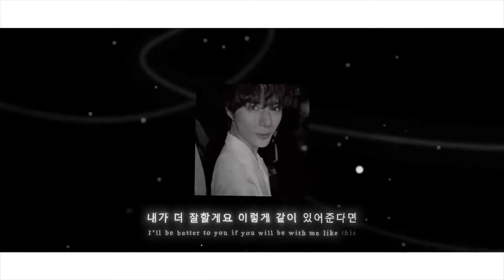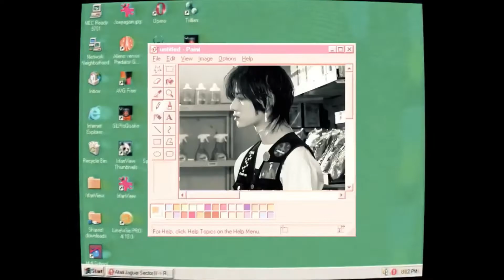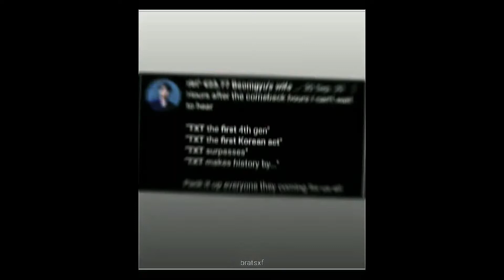Txt Edits That I rewatch part 4